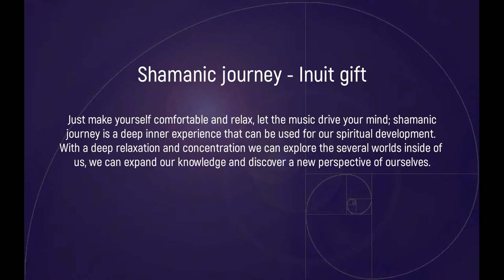Shamanic journey - Inuit gift - Binaural beats - 4.12 Hz x 74 Hz - (Headphones recommended!)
Music for relaxing and meditation.
All of our works are totally free, if you want to support us you can make a donation

Just make yourself comfortable and relax, let the music drive your mind; shamanic journey is a deep inner experience that can be used for our spiritual development. With a deep relaxation and concentration we can explore the several worlds inside of us, we can expand our knowledge and discover a new perspective of ourselves.

This track is realized using three different elements:

- noises of nature, for a good connection with nature
- music: the sounds, the scales and the instruments are specifically chosen for a good meditation experience
- binaural beats: a modern method to bring your mind to the right infrasonic frequencies by means of a correct frequency difference between two sine waves, one for ear

Track description:

- beats: 4.12 Hz, Theta waves (REM brainwaves, for a good brain visualisation)
- bordone note: RE 74 Hz
- background noise: cold wind

So, good listening and lots of love!